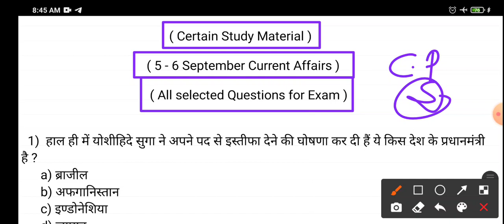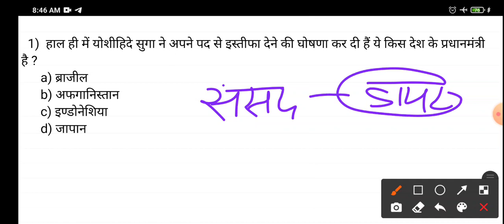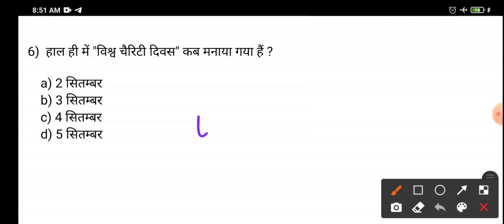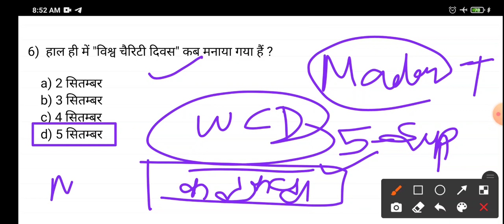5 - 6 September 2021 current affairs for all competitive exam in hindi.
Daily routine for daily current affairs ke most important and top selected questions with
static G.K for all competitive exam in hindi.

Today -- 5-6 September current affairs.